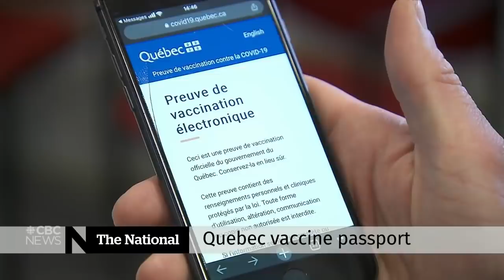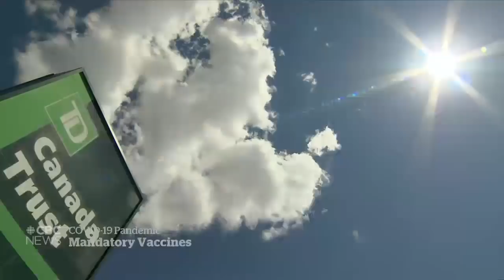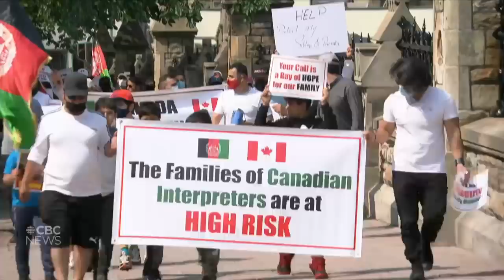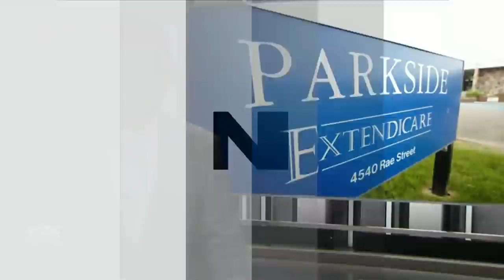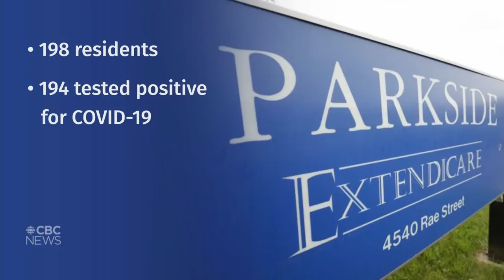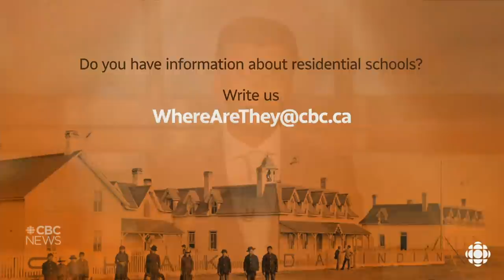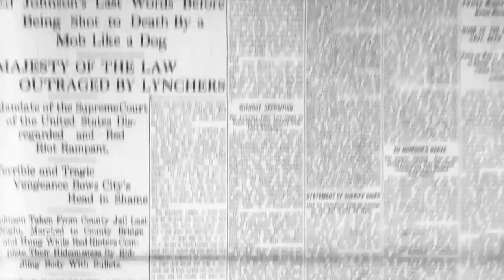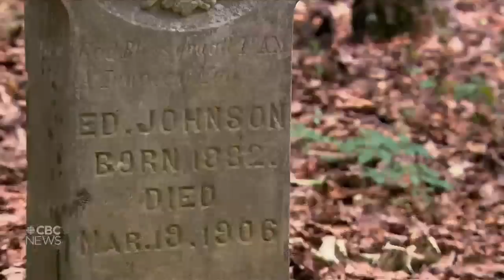CBC News: The National | Vaccine passports, B.C. wildfire, Damian Warner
August 5, 2021 | Quebec will implement vaccine passports amid rising COVID-19 cases. Firefighters in B.C. battling the aggressive White Rock Lake fire near Vernon. Plus, Canadian Damian Warner’s road to Olympic glory.

00:00 The National for August 5, 2021
01:22 Canada's COVID-19 vaccine rollout
01:59 Quebec will implement vaccine passports
04:06 Canada explores mandatory vaccinations
06:32 Infectious diseases specialist Dr. Isaac Bogoch
08:06 B.C. COVID-19 cases among the unvaccinated
08:36 No decision on COVID-19 booster shots in Canada
09:17 The push to reach unvaccinated Americans
11:29 Afghans risk own lives to resettle in Canada
13:52 Canadian Damian Warner’s road to Olympic glory
19:03 Evan Dunfee wins bronze in 50km race walk
19:38 6th province joins subsidized childcare plan
20:07 Nursing home unprepared for COVID-19
23:16 Aggressive White Rock Lake wildfire
27:09 Residential school survivor fights to have case heard
30:50 Chinese diver scores two perfect 10s
31:21 Women’s soccer team inspiring young athletes
35:29 Canada's progress on fighting racism
37:42 Chattanooga's Walnut Street Bridge
43:28 The Moment